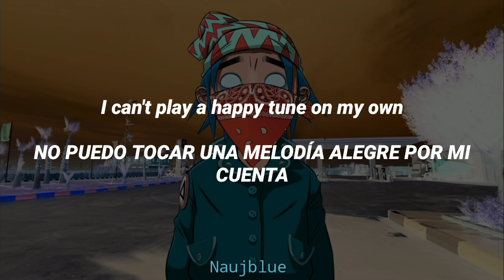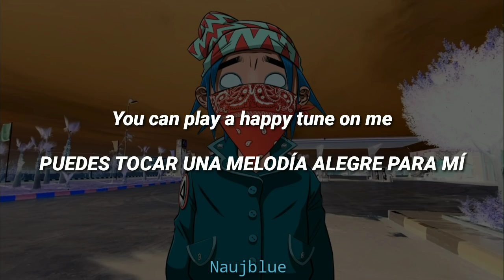Aries - Gorillaz ft. Peter Hook & Georgia (Lyric+Sub español)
"Aries" tercer episodio de "Song Machine"